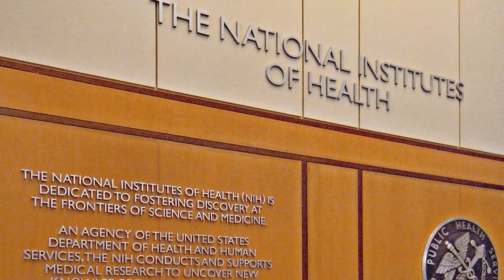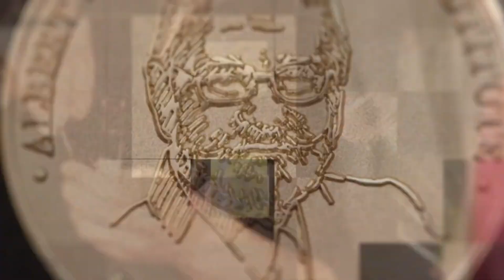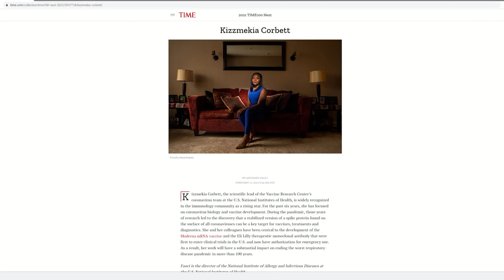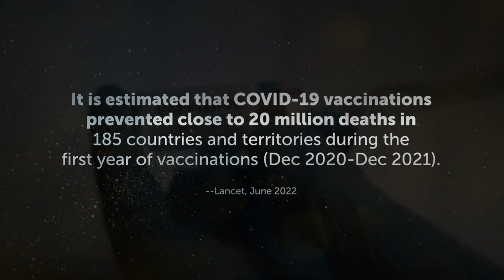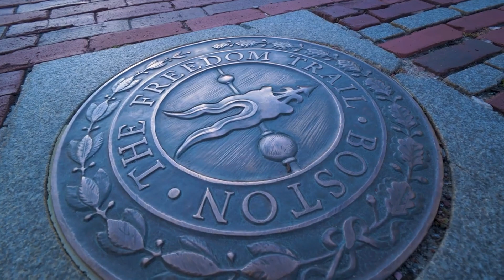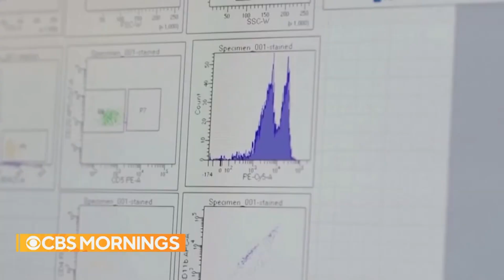Unveiling the Genius of Dr. Kizzmekia S. Corbett: A Trailblazer in Science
We Need A Village Again - We Are Better Together (WNAVA) Presents The Imago Dei Black History "Honoring Black Legends, Recognizing Contemporary Leaders, and Spotlighting Emerging History Makers."

wnava
wnava highlight
Dr. Kizzmekia S. Corbett
kizzmekia s. corbett
kizzmekia corbett
kizzmekia corbett interview
kizzmekia s. corbett interview
kizzmekia corbet biography
kizzmekia corbet documentary
kizzmekia corbet bio
dr. kizzmekia corbett biography
dr. kizzmekia corbett husband
dr. kizzmekia corbett covide vaccine
dr. kizzmekia corbett awards